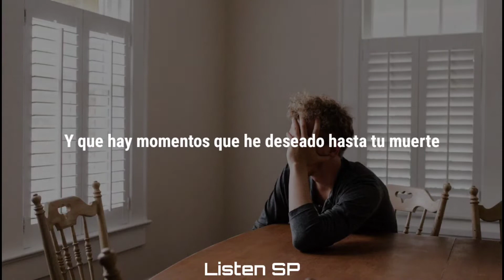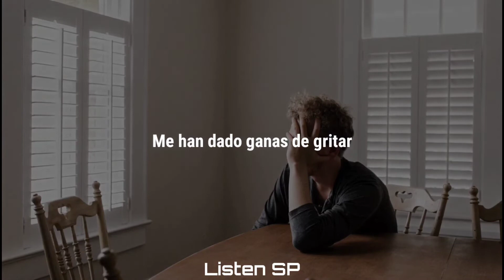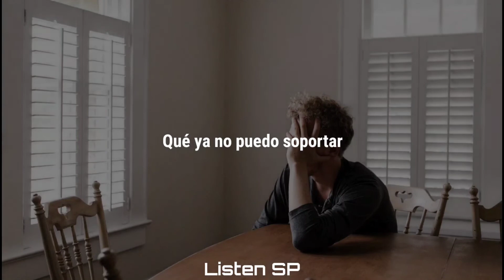Vicente Fernández - Acá Entre Nos (Letra/Lyrics)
Lyrics:
Por presumir a mis amigos les conte
Que en el amor ninguna pena me aniquila
Que pa' probarles de tus besos me olvide
Y me bastaron unos tragos de tequila
Les platique que me encontre con otro amor
Y que en sus brazos fui dejando de quererte
Que te aborrezco desde el dia de tu traicion
Y que hay momentos que he deseado hasta tu muerte
Aca entre nos
Quiero que sepas la verdad
No te he dejado de adorar
Alla en mi triste soledad
Me han dado ganas de gritar
Salir corriendo y preguntar
Que es lo que ha sido de tu vida
Aca entre nos
Siempre te voy a recordar
Y hoy que a mi lado ya no estas
No tengo mas que confesar
Que ya no puedo soportar
Que estoy odiando sin odiar
Porque respiro por la herida
Aca entre nos
Aca entre nos
No queda mas que confesar

Compositores: Martin Urieta Solano